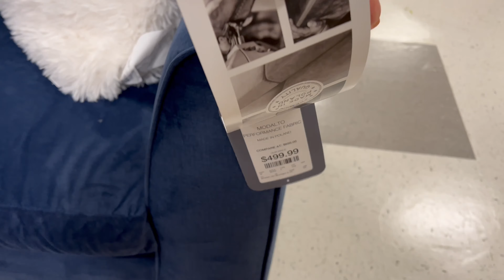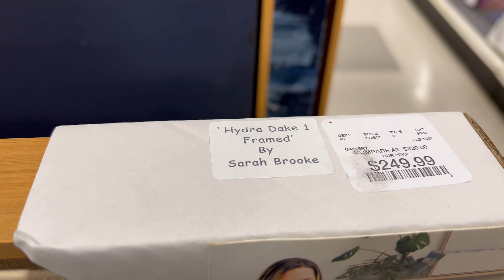I ALMOST LOST IT ALL....Life Update(Vlog)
Hello Loves,
In this video, I'm opening up about my mental health struggles. It's been a rough 2 years, but I'm in a much better place. I tend to share more on this topic on I G, so make sure you're following me over there.
 ***MORE BELOW***

Here's the link to the Reel I talked about in the video

Link to Gucci Style Watch Band
Link To My Glasses

Studio Lights
Ring Light

Nina Maven
4455 Lower Roswell Rd.

This Video is Not Sponsored, I purchased all items with my own Money.